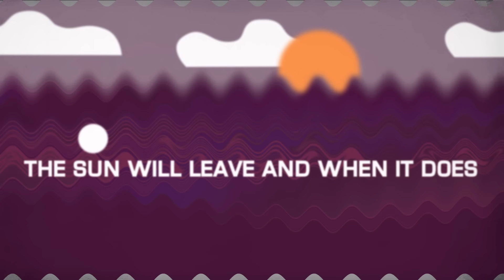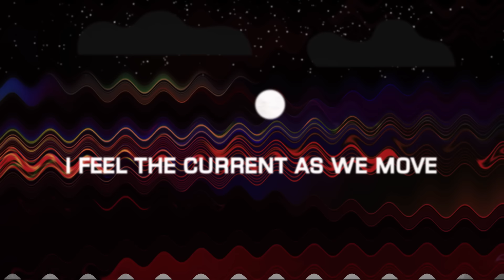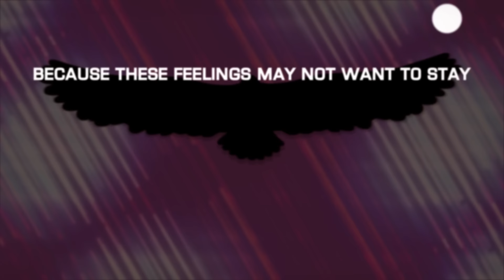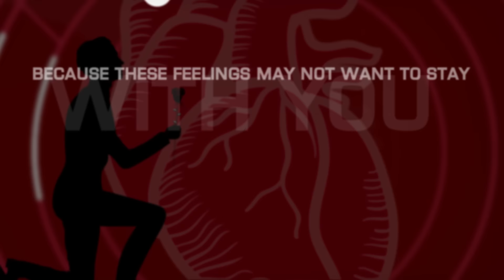The Electronique Void Act 1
This music is an urgent tutorial. Adrian Younge looks at us and sees the frontline of a crisis, something we only have time to triage right now. This isn’t romantic and it isn’t about settling down. This is the fight of our lives: how to love.